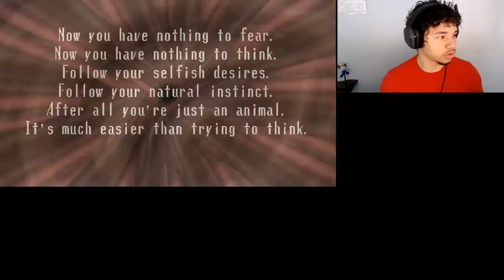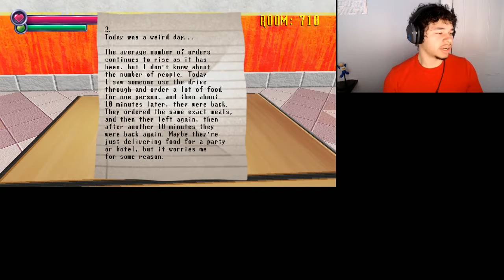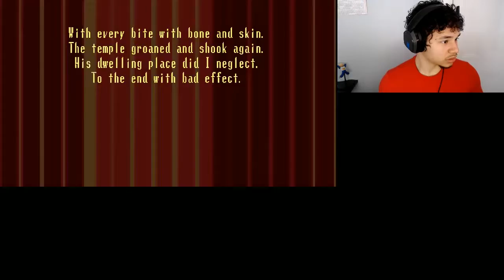LexPlay/Spooky Jumpscare Mansion/ Episode 5: SATAN!? AND PARASITES!?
Continuing on the Journey through 1000 Floors, I am now begaining to get much more closer to my goal then you would normally think I would